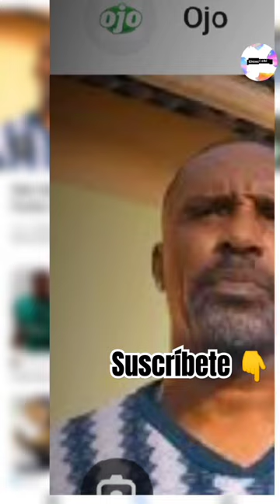JEFFERSON FARFÁN SE RECONCILIA CON SU FAMILIA 😍